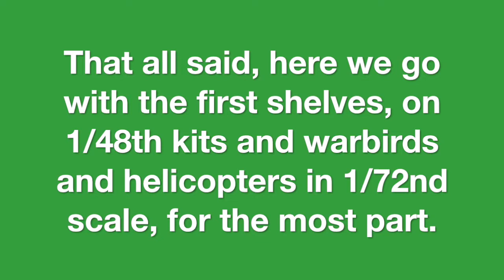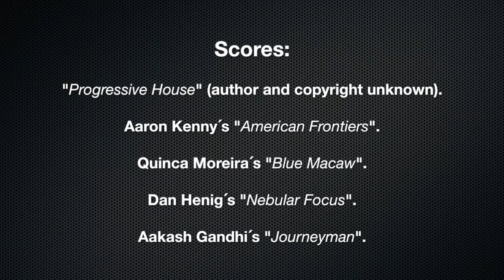Maybe now will you understand why can't I allow myself more kits...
Some videos from watchers, showing their collections inspired me to do this.

To this collection I should also add a huge bunch of repeated models that for the moment will have to stay out, which is really sad.